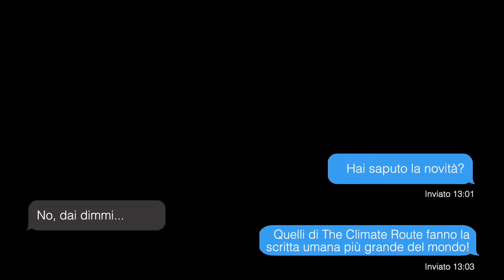Il selfie dallo spazio? Perché No! 10.000 persone per la scritta umana più grande del mondo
Quasi 10.000 persone per formare la scritta umana più grande con le parole STOP CLIMATE CHANGE

Vieni a Rimini e diventa parte della scritta umana più grande, visibile anche dallo spazio!

Il prossimo 26 marzo alle ore 9:00 verrà formata una scritta umana che reciterà le parole “STOP CLIMATE CHANGE”. L’iniziativa è portata avanti dall’Associazione di Promozione Sociale chiamata The Climate Route con il patrocinio del Comune di Rimini.

La scritta coinvolgerà quasi 10.000 persone di Rimini, della Romagna e di chiunque voglia partecipare gratuitamente all’evento. Superata la soglia di 5.000 persone la scritta umana diventerà anche un Official World Record, c’è un modo migliore per farlo?

I giovani volontari dell’associazione vogliono riportare l’attenzione sui cambiamenti climatici e sono soliti fare le cose in grande. Proprio durante la prossima estate partirà una spedizione terrestre di 18.000 km dall’Italia allo Stretto di Bering per documentare gli effetti dei cambiamenti climatici sui territori e le popolazioni.

Per partecipare non è necessario, ma è fortemente consigliato registrarsi sul sito dedicato per permettere a tutti i partecipanti di trovare il proprio posto nelle lettere e per facilitare l’organizzazione.

Non mancate!